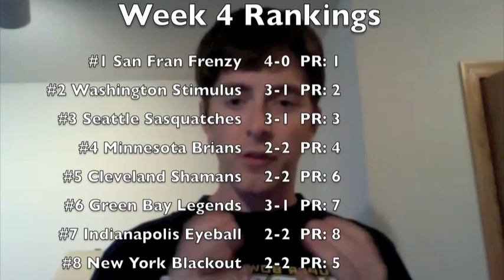Super Conference 2011 Week 4 Recap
San Fran Frenzy is the alone team at the top at 4-0 while Washington Stimulus has one very controversial week.  Meanwhile, the San Antonio Toros, New York Yankees, Indianapolis Eyeball, and Kiln Legend gain some momentum in improving to 2-2 and move up in the rankings.